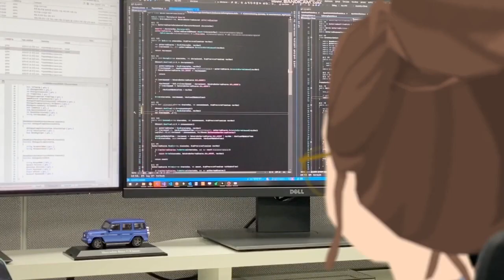《瑪奇 Mobile》Mabinogi Mobile 마비노기 모바일 マビノギモバイル devCAT 工作室位於江南三成洞的新辦公室！devCAT Studio New Office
devCAT 工作室位於江南三成洞的新辦公室！
devCAT Studio New Office in Samseong-dong, Gangnam-gu

Mabinogi Mobile
瑪奇 Mobile
마비노기 모바일
マビノギモバイル